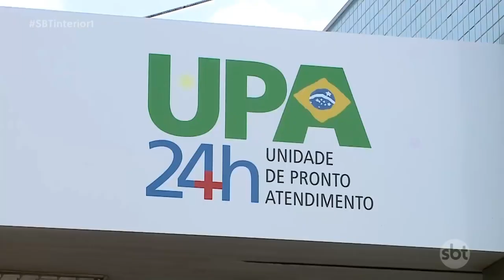Secretaria de saúde anuncia medidas pra melhorar atendimento nas Upas de Rio Preto